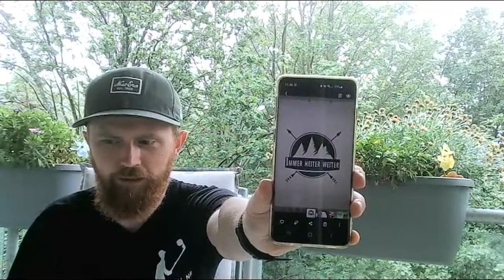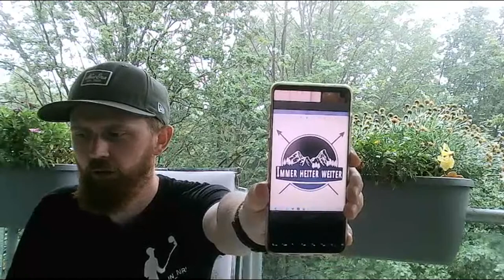Livestream vom Balkon bei Dauerregen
🥾 Wandern
🚣‍♂️ Kanu
🏞 Natur

Video und Elektronik:
Dji Osmo Action
Rode Videomic
Cullmann Selfiestick
Cynova USB Klinke Adapter
Pgytech Rahmen für Osmo Action
SanDisk Extreme SD Karte
Rode Trrs auf Trs Kabel SC3
Heldenklang Trrs auf Trs Kabel
Externe Festplatte
Samsung Galaxy S10
Smartphone Halterung
Kleines Stativ
Rollei Outdoor Halterungen
Led Lenser P3R

Schlafen, Kochen und Co.:

Esbit Taschenkocher
Jack Wolfskin ACS Hike 32
Tarp Groß Tarndruck
Tarp klein
Hängematte ohne Moskitonetz
Hängematte mit Moskitonetz
Trinkschlauch für Flaschen

Jeder darf keiner muss! Vielen Dank für eure Unterstützung!